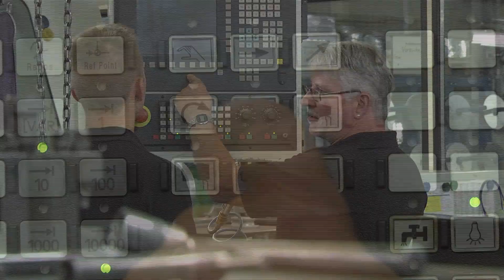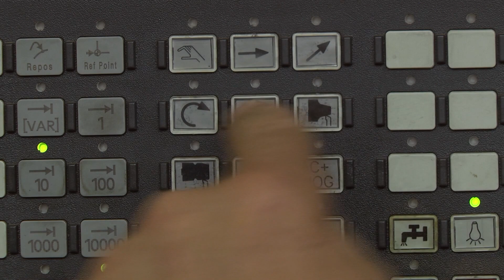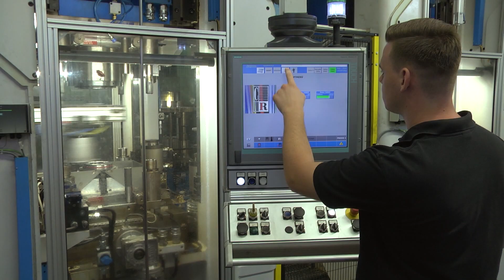Create Your Future! - Zukunft Regional: Industrie- und Werkzeugmechaniker*in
In unserer Region kann man beruflich gar nichts machen? Das sehen die Azubis hier anders. Denn es gibt eine Menge spannender Ausbildungen im Kreis Birkenfeld. Es kennt sie nur niemand.

In dieser Folge stellen die Azubis die Industrie- und Werkzeugmechanikerin vor. Ein Projekt von naheTV und dem Landkreis Birkenfeld mit freundlicher Unterstützung des Regionalrats Wirtschaft.